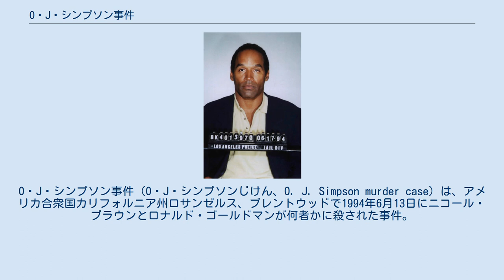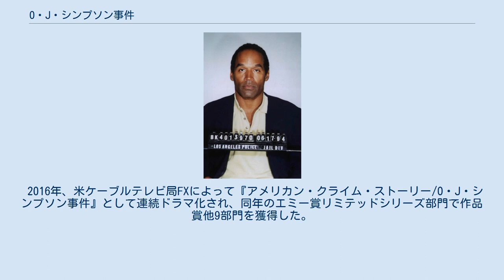O・J・シンプソン事件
アメリカ合衆国の事件_(1990年-)
O・J・シンプソン事件（O・J・シンプソンじけん、O. J. Simpson murder case）は、アメリカ合衆国カリフォルニア州ロサンゼルス、ブレントウッドで1994年6月13日にニコール・ブラウンとロナルド・ゴールドマンが何者かに殺された事件。
 ブラウンの元夫のO・J・シンプソンが6月16日に逮捕されて、1995年1月25日から10月2日まで裁判が行われた。
被疑者・被告人となったシンプソンが著名なアメリカンフットボール選手であったことから全米のみならず世界中の注目を集めた。
刑事裁判では殺人を否定する無罪判決となった（民事裁判では殺人を認定する判決が下った）。
 1994年6月13日午前0：10頃、シンプソンの元妻（ニコール・ブラウン）とその友人（ロナルド・ゴールドマン）の刃物で刺された血だらけの死体がカリフォルニア州ロサンゼルス、ブレントウッドにあるニコールの自宅玄関前で発見されたことから始まった。
ゴールドマンは180cmと長身であり格闘技の達人であったため、体格や腕力の勝る男性による犯行が濃厚と考えられた。
 事件発生後、イリノイ州シカゴにいたシンプソンは、警察からの連絡でブレントウッドに一番早い便で帰った。
飛行機から降りたシンプソンはいきなり手錠をはめられたが、顧問弁護士であるハワード・ワイズマンによりすぐに解かれた。
 その後もシンプソンは冷静に対処し、一度釈放された。
その後、6月16日に第1級殺人罪で逮捕令状が下りた時、シンプソンは友人のアル・カウリングズの運転するフォード・ブロンコの助手席に乗り、ロサンゼルスのフリーウェイでパトカーの追跡を振り切ろうとしたため、カーチェイスを展開する事態となった。
その際には逃げ切ったものの、それから2時間後にシンプソンは逮捕された。
 なお、この逃亡劇は全米のテレビで生中継されたために、ロサンゼルスでは逃亡するシンプソンの車を追いかけるものが多数出現した。
また、全米中がテレビに釘付けとなり、食事の手間を省くためにピザの注文が急増した。
ちょうど行われていたバスケットボールリーグ、NBAファイナル・ニューヨーク・ニックス対ヒューストン・ロケッツの第5戦は忘れられて（NBCが放送を予定していた）、テレビ視聴者の中からは「GO!OJ!」（OJ逃げろ!）という声も起きた。
 シンプソンがブレントウッドの自宅に到着した直後、その後裁判でシンプソンの主任弁護人となるロバート・シャピーロもシンプソンの自宅に到着し、シャピーロ立会いのもとで逮捕されることとなった。
なお、この際にシンプソンとカウリングズは武器を所持していたことが確認されている。
 シンプソンが逮捕された後、多数の出版物が彼の写真を掲載した。
タイム誌は彼の皮膚を暗くし、囚人ID番号のサイズを縮小した顔写真を表紙に用いた。
一方ニューズウィーク誌はオリジナルの写真を表紙に用い、対照的な二誌が書店のスタンドに並ぶこととなった。
タイム誌には市民グループからの抗議が続いた。
後に写真を加工したタイム誌のイラストレーター、マット・マフリンは「より巧妙に、より注意を引きたかった」と語った。
 O.J.シンプソンを第1級殺人罪の被告人として、ロサンゼルス郡のカリフォルニア州最高裁判所で1995年1月25日から行われ、10月2日に殺人を否定する無罪判決が行われた。
 太字になっている人物はリーダーである。
 裁判官 ランス・イトウ（日系人） 検察側 ギル・ガーゼッチ（地方検事長） ウィリアム・ホッジマン（検事主将） マーシャ・クラーク（検察のエース） クリストファー・ダーデン（アフリカ系アメリカ人（黒人）） ブライアン・ケルバーグ（検事） リサ・カーン（検事調査員） 弁護団 ヘンリー・リー（中国系法医学者。ケネディ大統領暗殺事件担当、ジョンベネ殺害事件担当） ロバート・シャピーロ（全米一の弁護士として有名。アメリカ俳優の事件を多く担当） ジョニー・コクラン（人種裁判で全米一と折り紙つき。マイケル・ジャクソン裁判担当） バリー・シェック（DNA鑑定研究者） ピーター・ニューフィールド（前者と同） ジェラルド・ウールメン（サンタクララ大学法学部長） フランシス・リー・ベイリー（F・リー・バイリーとも表記。「無罪請負人」の異名を持つ辣腕。ボストンの絞殺...